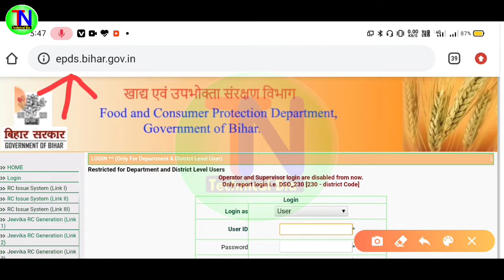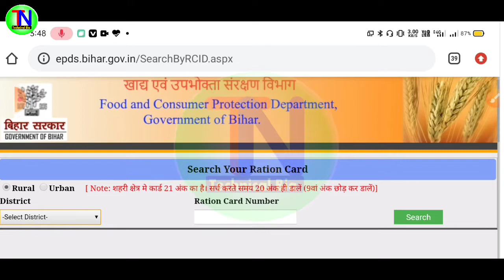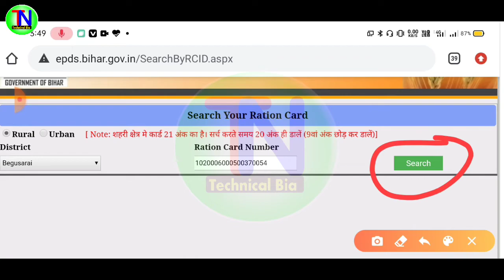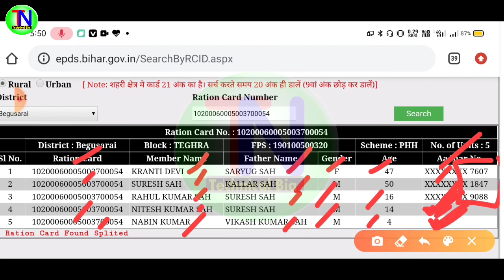नया लिंक जारी! राशन कार्ड में लिंक आधार नम्बर खुद से ऑनलाइन ऐसे चेक कर सकते हैं। Technical Bia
Topic Covered
how to link aadhar in ration card
ration card aadhar link status
link aadhar to ration online
bihar ration card status check
rc details check
aadhar link ration card status online
epds new update rc details
epds bihar
Ration card download kaise kren
New Ration card kaise milega
Ration card ka status kaise check kare
New Ration
Ration card new update 2020
Ration card

1⃣  अगर आपको यह विडियो पसंद आये  तो  लाइक जरुर कीजिये |

2⃣ अगर आपका को सवाल या सुझाव हो तो किसी भी विडियो पर कमेंट

50MM LENS
CAMERA TRIPOD

Topic covered